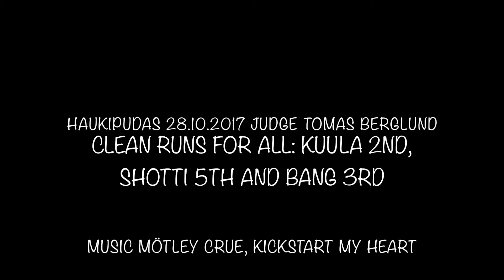Minna, Kuula, Shotti & Bang 28.10.2017